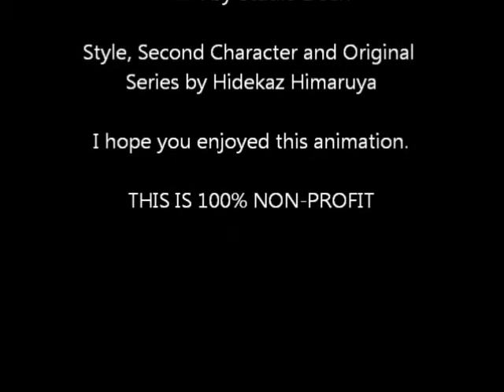[SHORT ANIMATION] World Conference Gone Wrong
Seriously. If it gets to the point where Vancouver smashes a table, shit gets real.

ALL OF THE ANIMATED WORK IS MINE. PERSONIFIED VANCOUVER BELONGS TO ME. PLEASE NO HATE COMMENTS TELLING ME SHE IS A MARY-SUE JUST BECAUSE SHE IS THE OFFSPRING OF GERMANY AND FEM!CANADA. I PUT HARD WORK INTO THIS AND I WOULD HATE FOR IT ALL TO GO TO SHAME.

OkayThanksBye

PS: Reminder to the dumb-asses who don`t finish short videos like these. READ. THE. CREDITS.

CRAP!! I FORGOT HER TATTOO AND IRON CROSS NECKLACE. FML